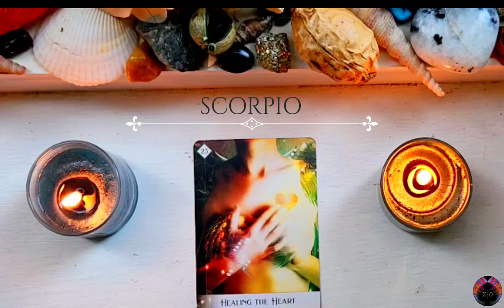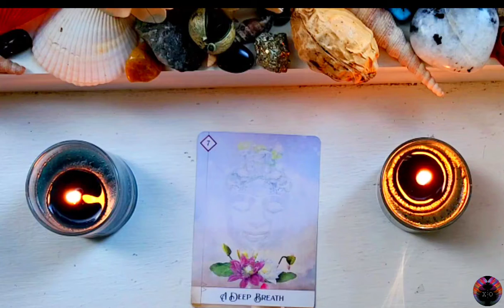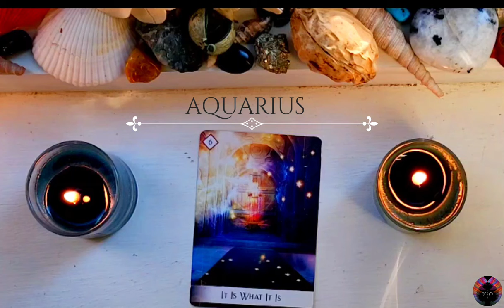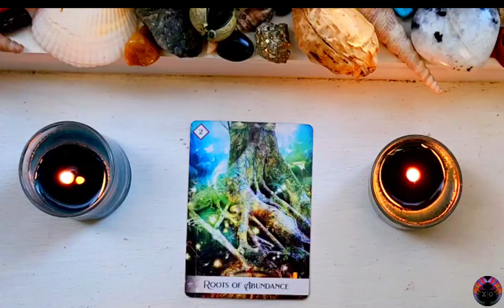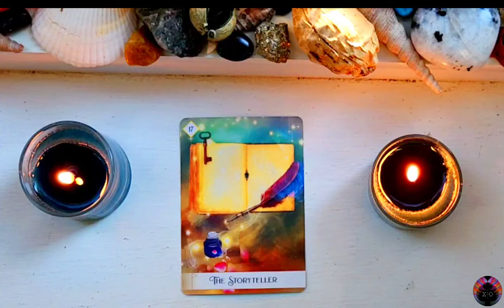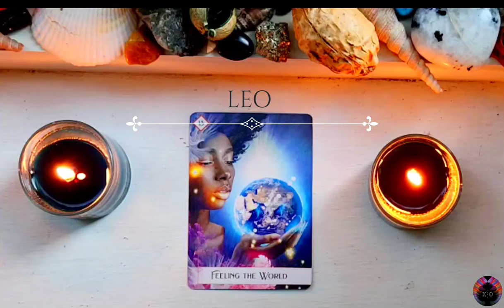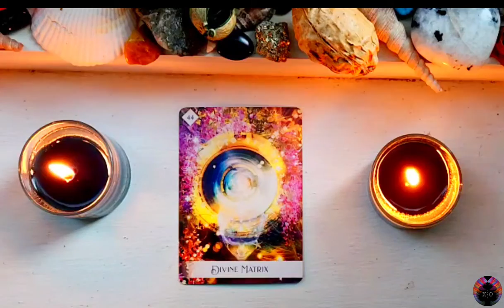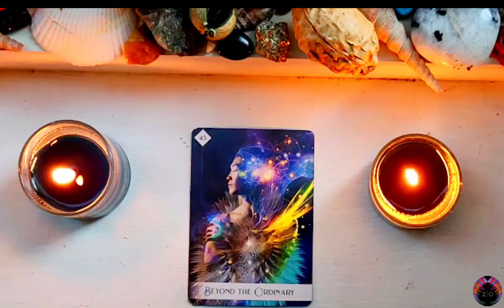LUNAR ECLIPSE | FULL MOON 🌖 in SCORPIO | ORACLE CARD READING✨| ALL ZODIAC SIGNS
Happy Full Moon Lunar Eclipse in Scorpio ♏ ! Enjoy this Oracle Reading for ALL ZODIAC SIGNS for inner knowledge through SELF-AWARNESS.

This a Oracle Card Reading for ALL ZODIAC SIGNS (Sun, Moon, & Ascendant) for The "Flower aka Blossom aka Planting..." Full  Moon in Scorpio with the Question: What advice do you need to hear/see?

WELCOME ONE & ALL TO X|O TAROT ANGEL! HERE WE DO QUICK-EASE SO YOU CAN GO ABOUT YOUR DAY/NIGHT WITH THE WISDOM THAT YOU NEED FOR A SMOOTH RIDE THRU LIFE🌟❣

💜~X|O TAROT ANGEL aka FREE2B